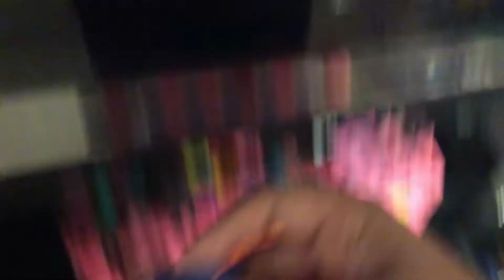TPOM 54 tesung